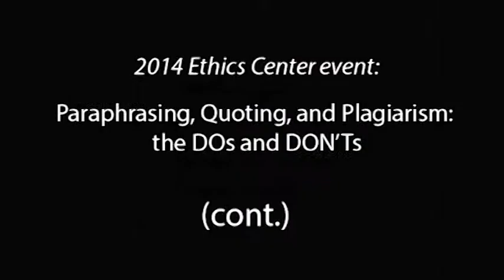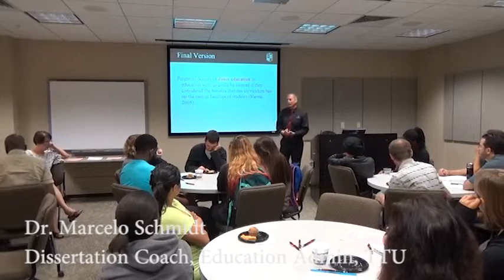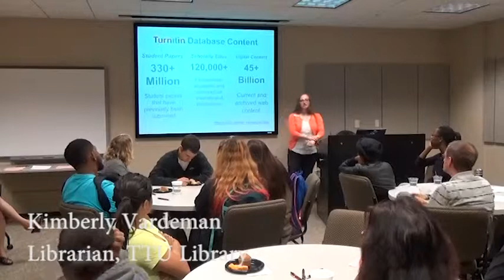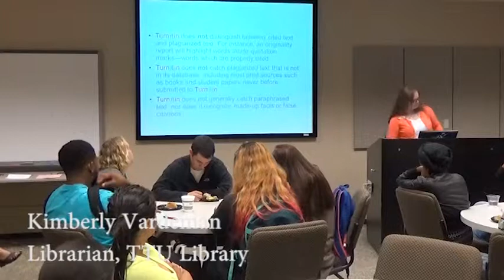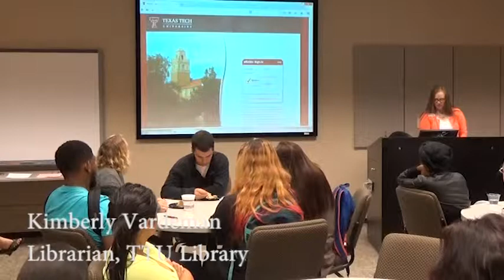Plagiarism and Paraphrasing workshop (PII)